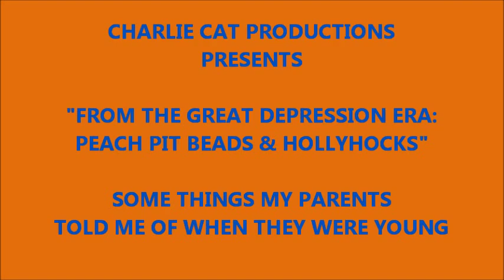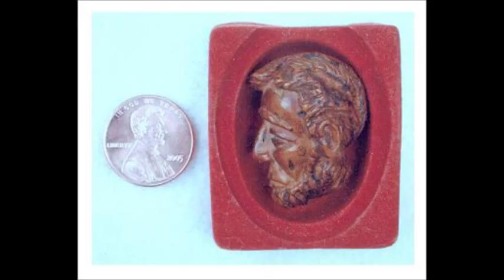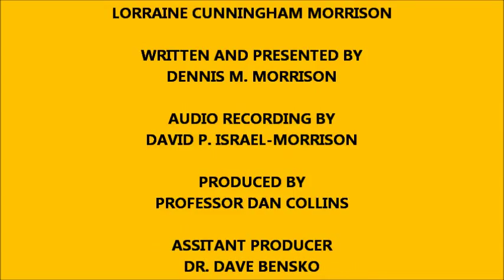FROM THE GREAT DEPRESSION ERA: PEACH PIT BEADS & HOLYHOCKS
Here is a rather short video about as the title suggests: peach pit beads. Most of the information for this came from my Dad and Mom; Franks and Lorraine Morrison. Hope you will enjoy!